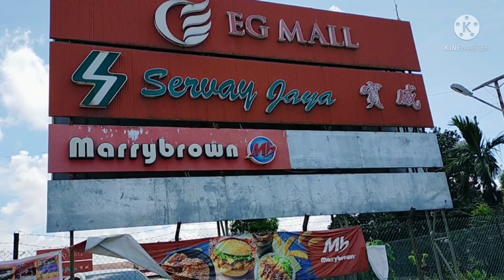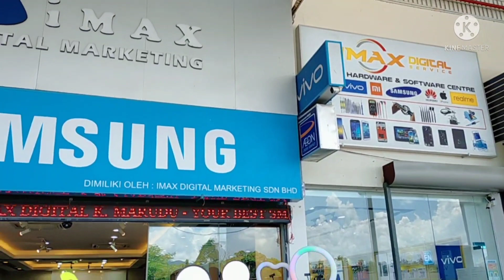jalan-jalan Di Kota marudu part2